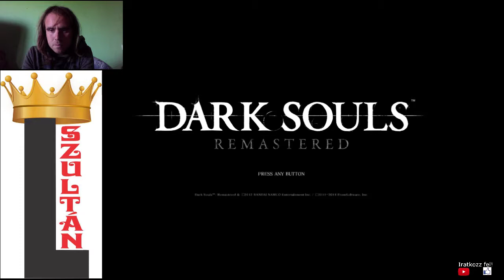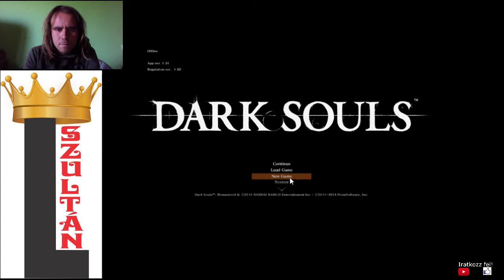Dark Souls Remastered NG+ végigjátszás #5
Victory NG+11: Iron Golem